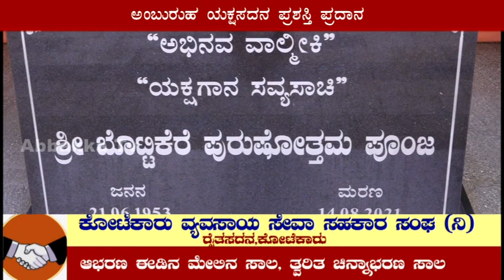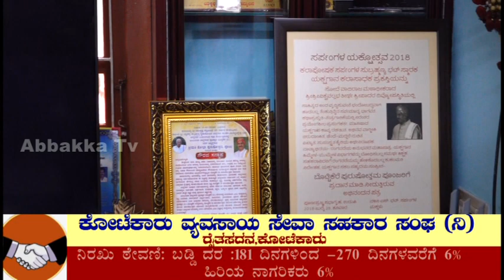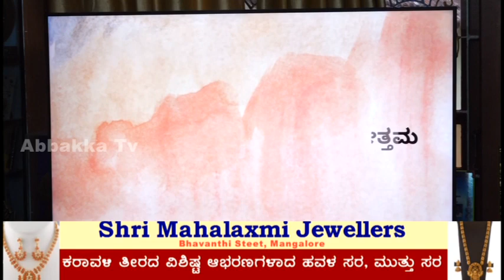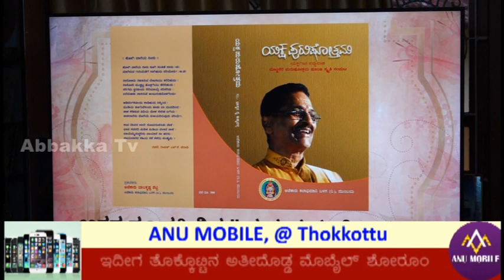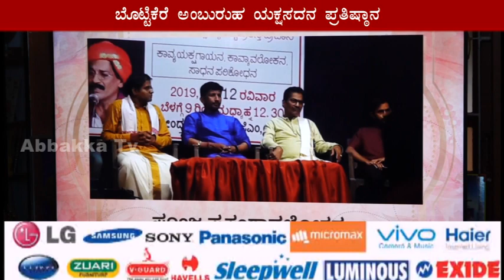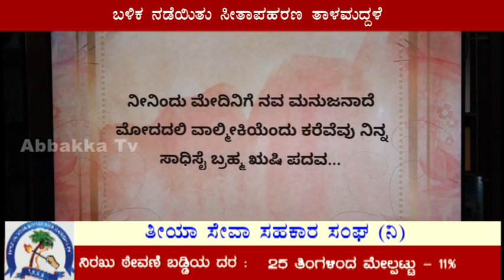Bottikere || ಯಕ್ಷಗಾನದ ಮೇರು ಕಲಾವಿದ ದಾಸಪ್ಪ ರೈ ಯವರಿಗೆ ಅಂಬುರುಹ ಪ್ರಶಸ್ತಿ ಪ್ರದಾನ